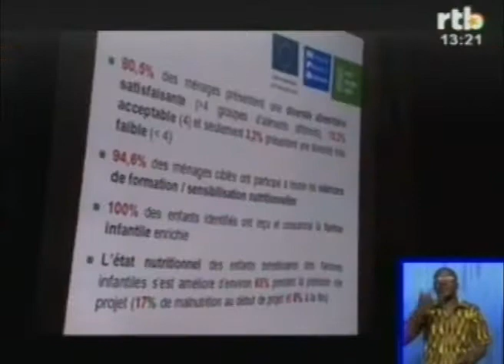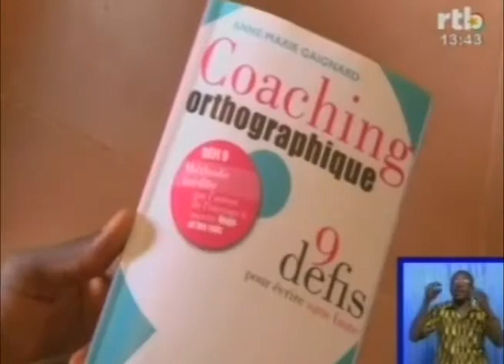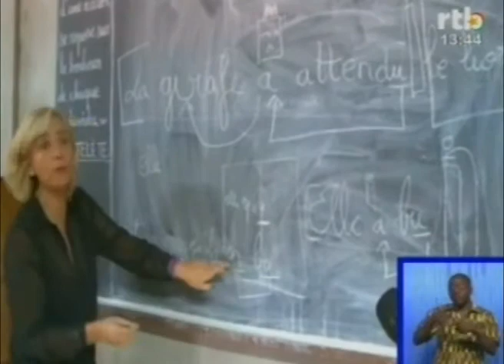RTB - Edition de 13h du JT du lundi 09 décembre 2013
RTB - Edition de 13h du